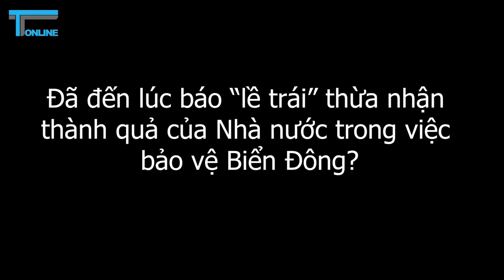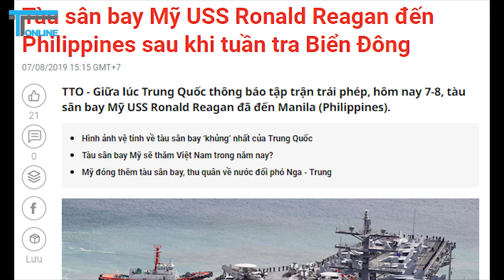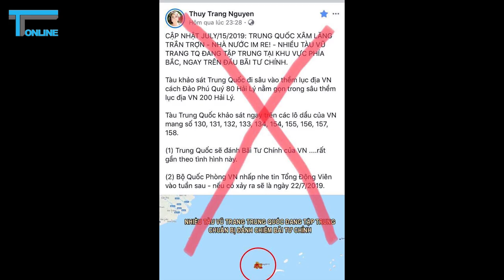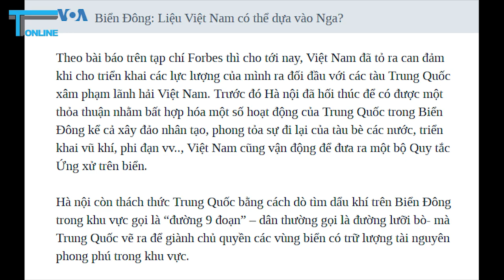No-U và giới zân chủ đã đến lúc thừa nhận thành quả của Nhà nước trong việc bảo vệ Biển Đông?